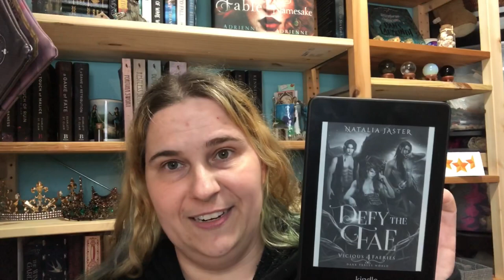REVIEW: Defy the Fae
Defy the Fae by Natalia Jaster

🌟🌟🌟🌟 and 🌟🌟🌟 🌟 ½

This is the final book in the  Vicious Fae series and I’m bouncing between and 4 and 4 ½ stars here. I loved how the story ended and the epilogue was gold for me, but I struggled with a few of the chapters a bit when a certain character was in the POV.

What I loved was that we got the POV of all three of the male characters- Cerulean, Puck and Elixir. It was great to get into their heads, with how they felt about our amazing leading ladies, but also it was nice to see how they thought of each other and their world. I love the message and how the story wrapped up. It answered most of the questions that I had, and that’s always a plus.

I’m honestly a little sad the series is over because I love thes characters so much, especially Puck and Juniper. They are my absolute favourite.

So if you like smutty fae books, with a great fantasy plot check out this series.